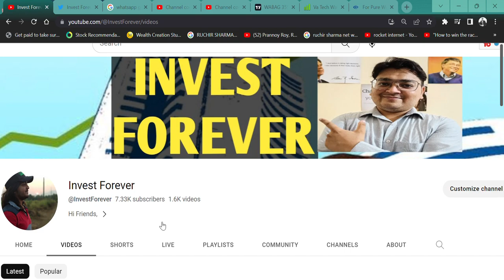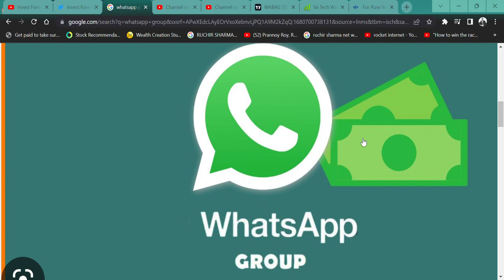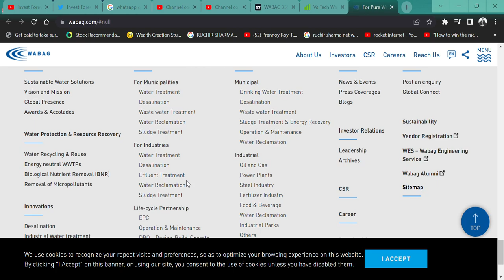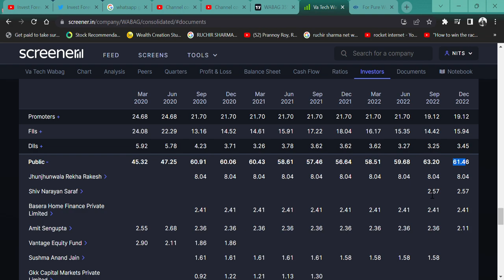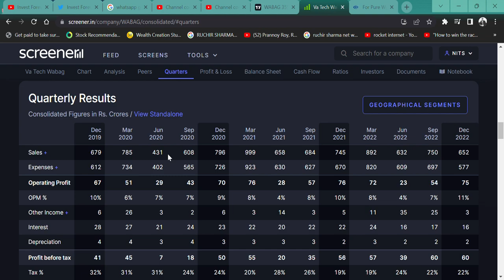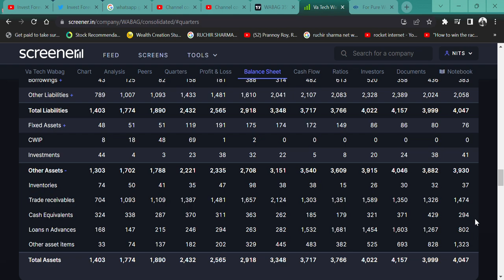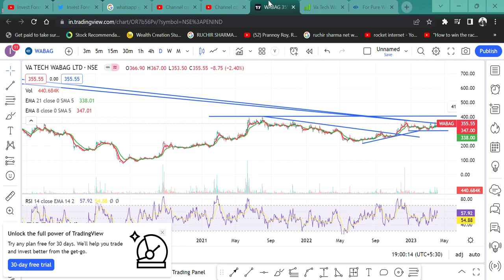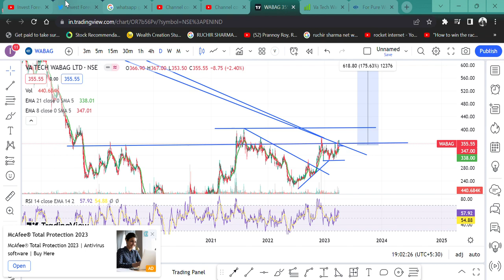Va Tech Wabag💲 BEST OPPORTUNITY 3x 😳 return IN 1 YEAR 🔥@IamsmallcapInvestor WATER TRATMENT💲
HI,

Va Tech Wabag IS the BEST SHARE TO BUY AT THIS POINT, TECHNICAL AND FUNDAMENTALS BOTH LOOKING GOOD. WATCH THE VIDEO TO KNOW MORE?

Va Tech Wabag SHARE KHARIDE,
WATER TREATMENT STOCK,